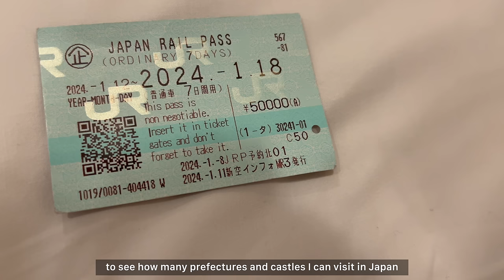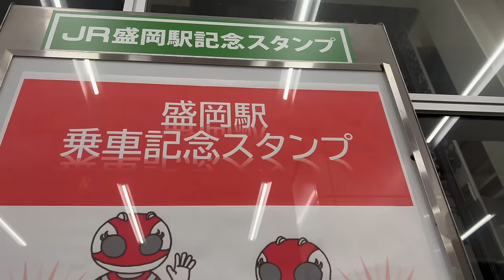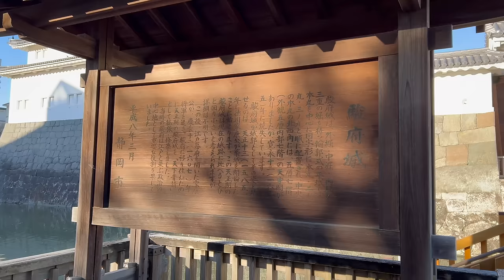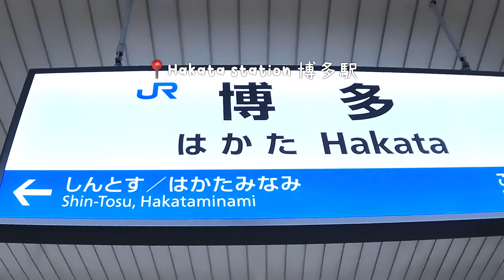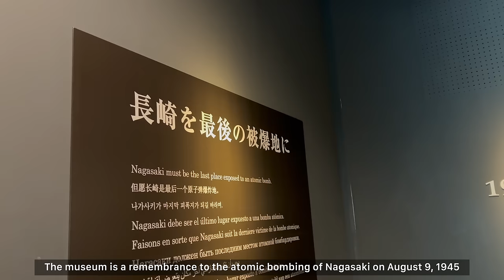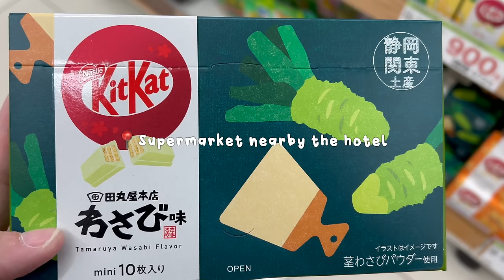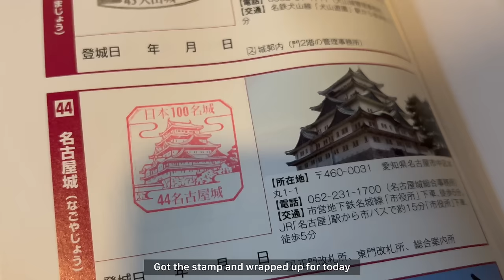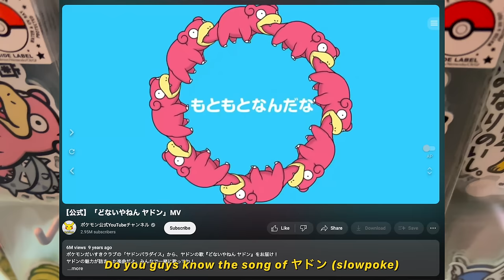10 days ALL AROUND JAPAN (history buff ver.)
In this video, you will see how I use JR pass to go around Japan from the north (Hokkaido), all the way down to the south (Kagoshima). I'm a Japanese history mania so I visited lots of historical spots as well! Let me know what places you like the most, or where you would like to see me visiting next time!

Regarding the "business trip" part, I've been volunteering with this Japanese NGO called ASHA for more than half a year and recently they invited me to host a Design Thinking workshop (the one you saw in the video), plus one of their Japan company partners is also asking if I'm open to contract work, so that's why I went to Japan during this time, but tbh I've been planning for this trip for a very loooooooong time!!

FYI here is my itinerary if you're interested:
- Day 1: arrive at new Chitose airport → hotel at Chitose
- Day 2: train to Hakodate → Goryokaku → hotel at Morioka (Aomori in between)
- Day 3: Sendai castle → Odawara castle (Fukushima, Utsunomiya, Oomiya, Tokyo in between) → hotel at Shizuoka
- Day 4: Sumpu castle → Hamamatsu castle → hotel at Kagoshima (Himeji, Okayama, Horishima, Tokuyama, Fukuoka, Kumamoto in between)
- Day 5: Saga castle → Nagasaki Atomic Bomb museum → Nagoya (Maibara in between)
- Day 6: Kiyosu castle → Okasaki castle → Taiga drama museum
- Day 7: Gihu castle → Inuyama castle → Nagoya castle
- Day 8: Osaka (meetings)
- Day 9: Kameyama castle in Kyoto  → Fushimimomoyama castle → Tokyo
- Day 10: Tokyo (workshop) → Haneda airport going home

0:00 intro
0:39 Day 1: Hokkaido
2:08 Day 2: Hokkaido, Morioka
4:55 Day 3: Sendai, Odawara, Shizuoka
9:32 Day 4: Shizuoka, Kagoshima
15:01 Day 5: Saga, Nagasaki
20:11 Day 6: Nagoya
23:27 Day 7: Nagoya
27:33 Day 8: Osaka
28:13 Day 9: Kyoto
31:04 Day 10: Tokyo

For people who are new here: I'm a Taiwanese (used to) working in Singapore as a Software Engineer. I recently got laid off and lost my visa so now I'm just kind of unemployed 😂 Actively looking for jobs now 😭

For people who have seen the previous vlog: I feel like it's better to summarize everything all together so I moved the clips from there to here (and of course cut off from there hehe). Feel free to skip to other days if you find it repetitive!

10 days ALL AROUND JAPAN । history buff ver